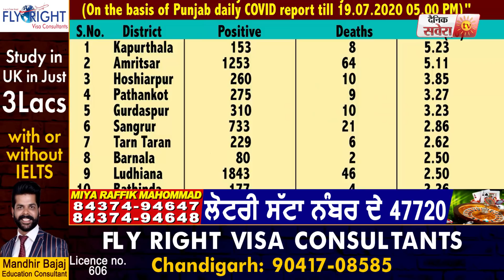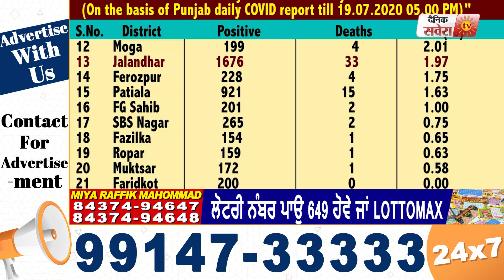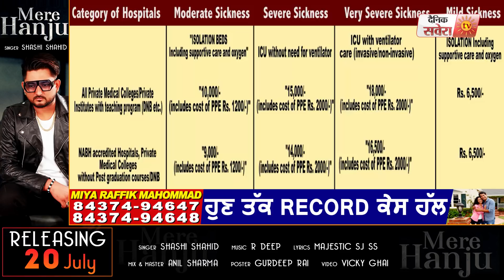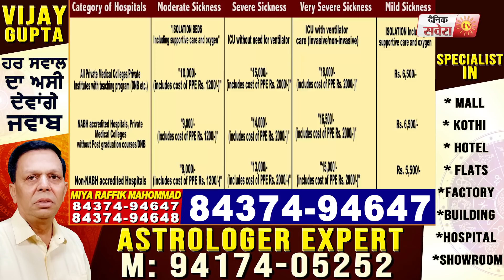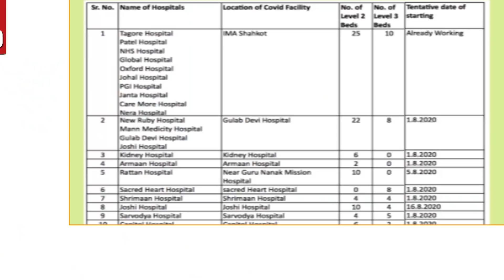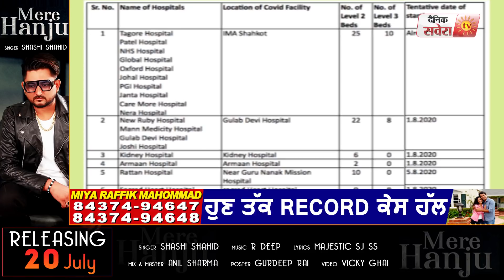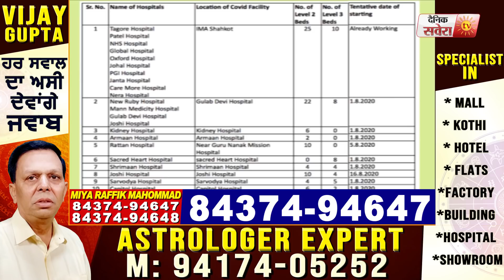Jalandhar के DC Ghanshyam Thori का ऐलान अब PIMS और Private Hospital में होगा Corona मरीज़ो का इलाज